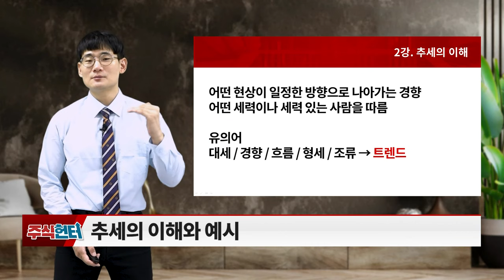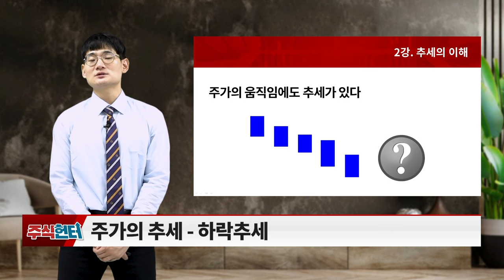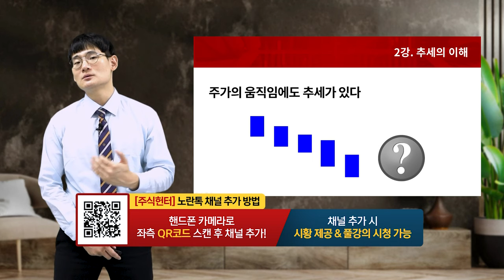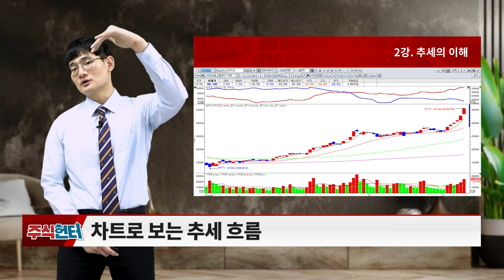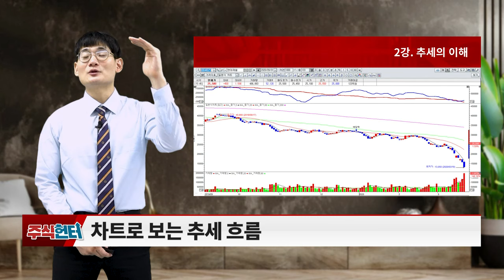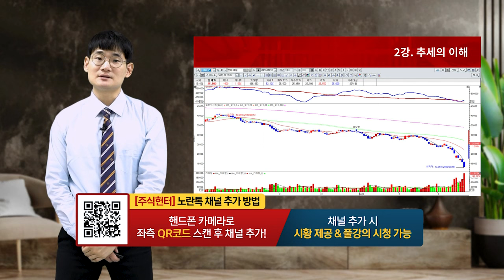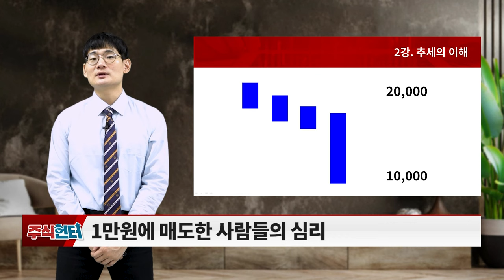2강 추세의 이해_주식 헌터 (20231021)